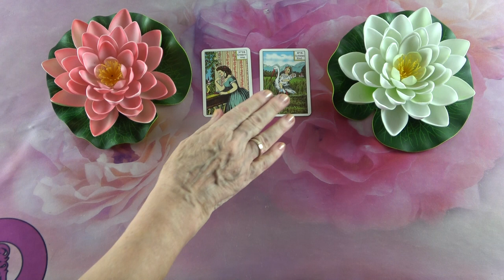Mit gondol, mit érez és mit fog tenni?💖Szerelmi jóslás💖